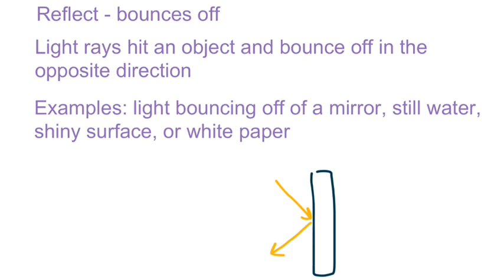Reflection Of Light